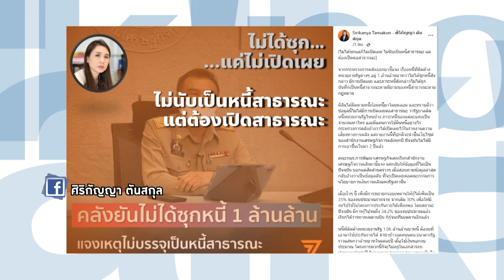Talking Thailand-“ศิริกัญญา” ล้วงตัวเลขหนี้กระทรวงการคลัง ชี้ ไม่ได้รับการเปิดเผย-ไม่มีใครมาตรวจสอบ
รายการ TalkingThailand ประจำวันที่ 20 เมษายน 2565

กระทรวงการคลัง กู้จนปริ่มเพดาน ติดหนี้ค้างหน่วยงานรัฐรวม 1.06 ล้านล้านบาท ไม่เปิดเผย-ไม่มีใครตรวจสอบได้ รู้ตัวอีกที ตั้งงบใช้หนี้กันลูกเดียว ใครจะรู้ เจ้าหนี้ใหญ่คือ ธ.ก.ส. รอเงินมาใช้คืนอยู่กว่า 9 แสนล้านบาท!